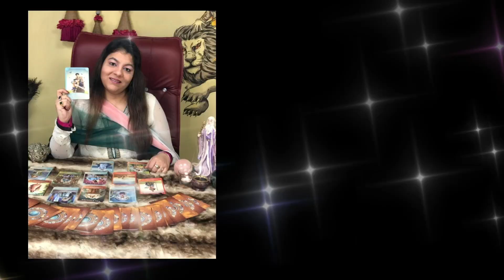Holashtak 2023 | होलाष्टक | तंत्र से रहें सावधान पूरे 8 दिन | Tips by Dr. Meghaa Goel | Astrologer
Holashtak 2023 | होलाष्टक | तंत्र से रहें सावधान पूरे 8 दिन | होलाष्टक 2023 क्या करे क्या ना करे  |
My name is Meghaa Goel, I’m an Astrologer, Numerologist, Past Life Therapist, Tarot card reader, Vastu and Fengshui Expert, Root Worker, Candle Spell Magic, Psychic Healer & Life Coach

𝐓𝐨 𝐠𝐞𝐭 𝐅𝐫𝐞𝐞 𝐓𝐢𝐩𝐬, 𝐕𝐚𝐬𝐭𝐮 𝐑𝐞𝐦𝐞𝐝𝐢𝐞𝐬 𝐩𝐥𝐞𝐚𝐬𝐞 𝐣𝐨𝐢𝐧 𝐀𝐬𝐭𝐫𝐨𝐥𝐨𝐠𝐞𝐫 𝐌𝐞𝐠𝐡𝐚𝐚 𝐆𝐨𝐞𝐥'𝐬 𝐖𝐡𝐚𝐭𝐬𝐚𝐩𝐩 𝐆𝐫𝐨𝐮𝐩